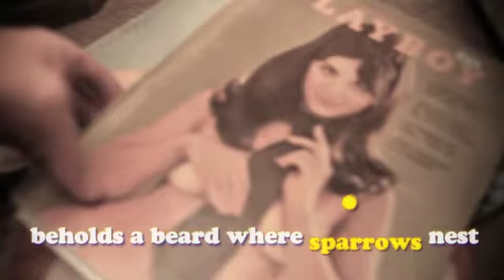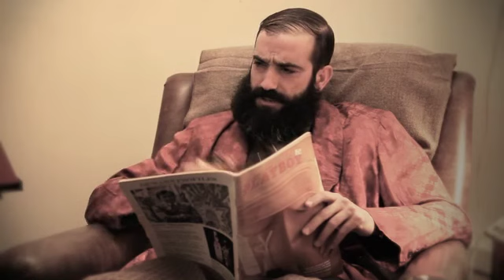Storytime with Creepy Uncle Fish Ep-10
Jeremy Fish exposes a multi-national conspiracy.